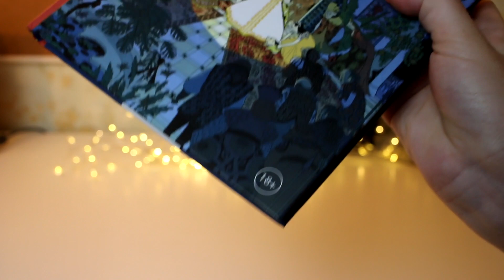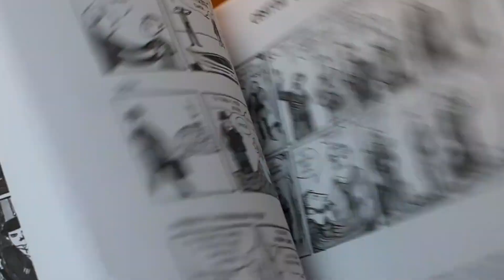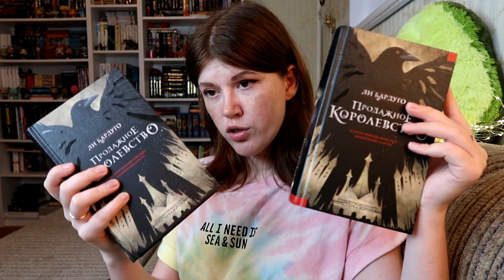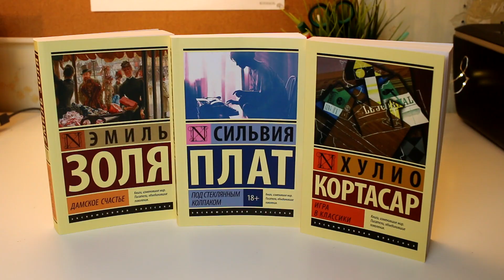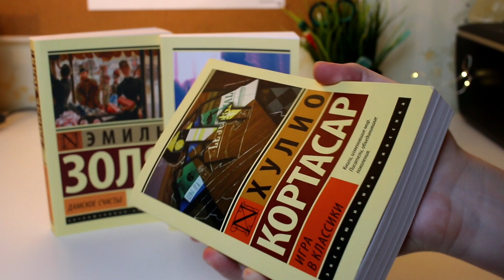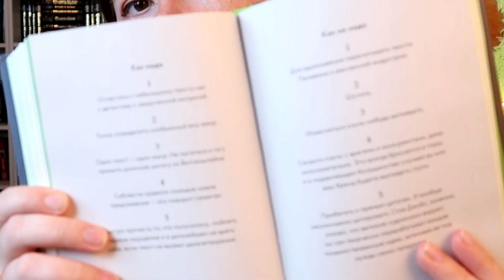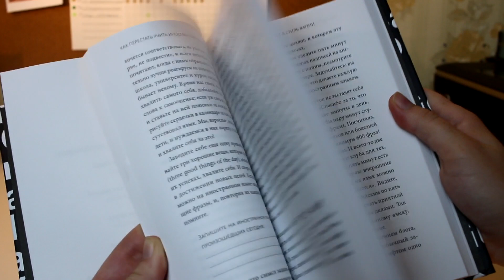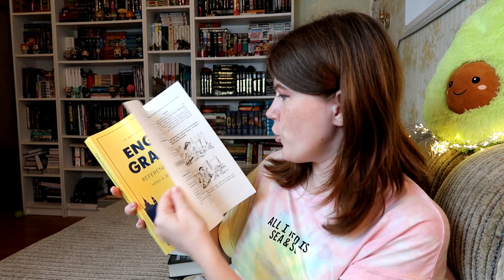ТЕ САМЫЕ КНИЖНЫЕ ПОКУПКИ СО СКИДКОЙ 70%😍ЧАСТЬ 1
•  Л.Бардуго. Шестерка Воронов и Продажное королевство

•  Э. Золя. Дамское счастье

•  С. Плат. Под стеклянным колпаком

•  Х. Кортасар. Игра в классики

•  Как перестать учить иностранный язык и начать на нем жить

СБ: 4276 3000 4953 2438
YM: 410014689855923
Большое спасибо!♥

✨Спасибо интернет магазину "28-й", что поддержали это видео!